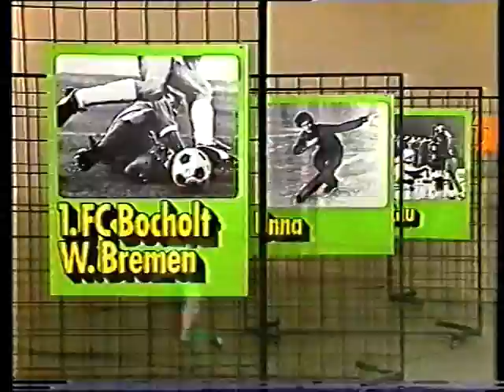2. Bundesliga Nord 1. FC Bocholt - Werder Bremen 10.1.1981